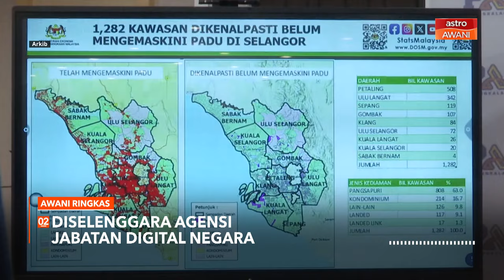AWANI Ringkas: Subsidi bersasar pindah tunai bulanan